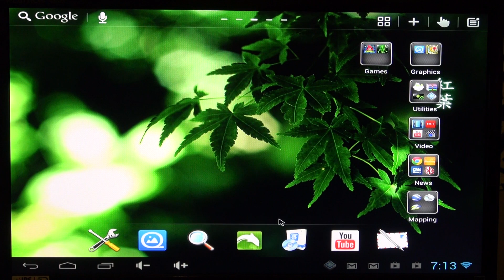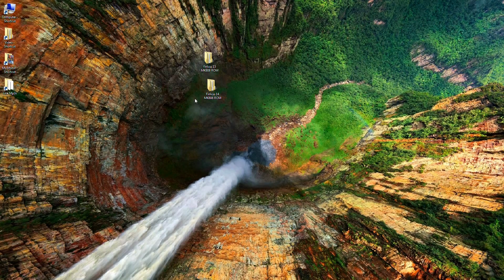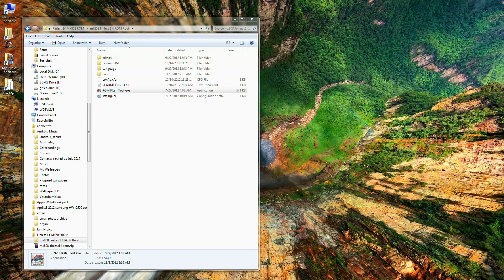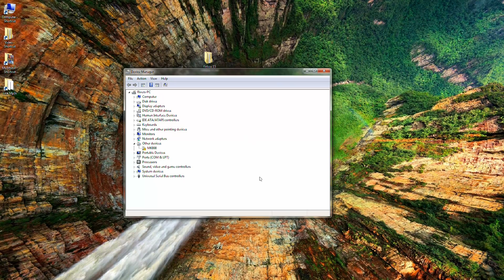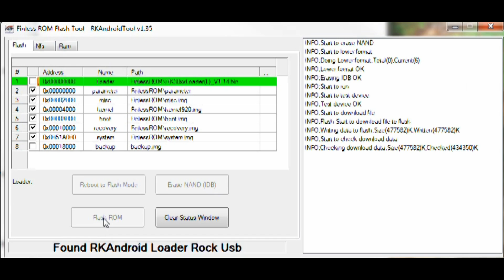MK808 Firemware Update. How To Install A Custom Rooted ROM On An Android Mini PC.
The latest and greatest ROM is Finless 1.7. Get it